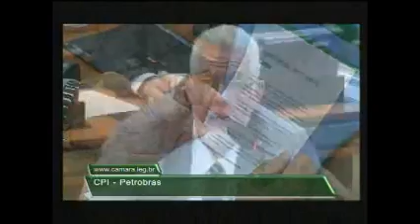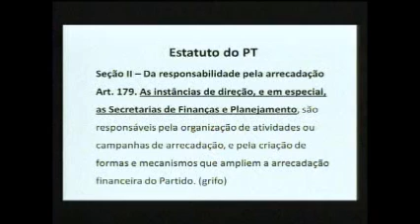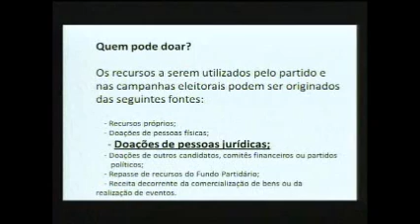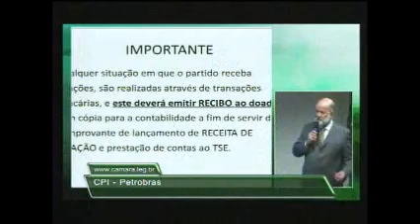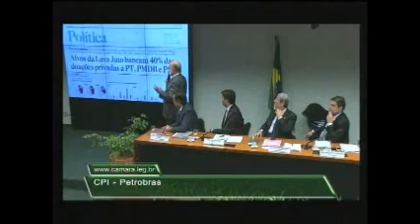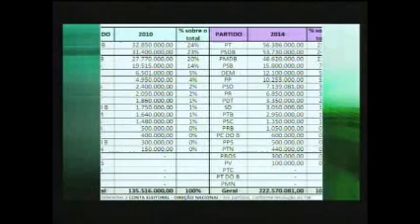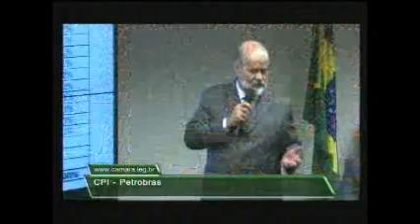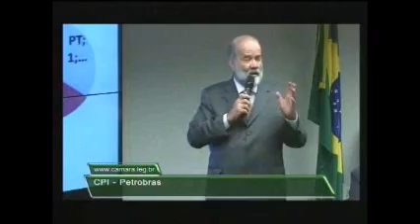CPIPETRO - Audiência de Vaccari Neto Parte 1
CPI da Petrobras

Audiência Pública para tomada de depoimento do Sr.: - João Vaccari Neto, Secretário de Finanças e Planejamento do Partido dos Trabalhadores (Requerimentos 13, 64, 116,215 e 384/2015).

Grande confusão quando ratos entram na sessão da CPIPETRO.